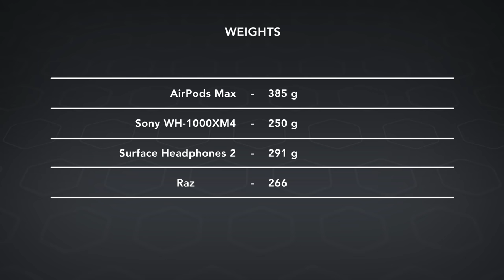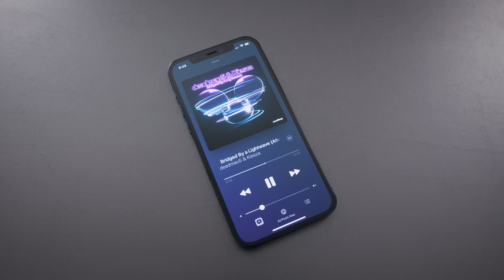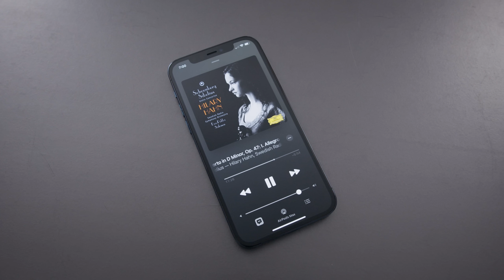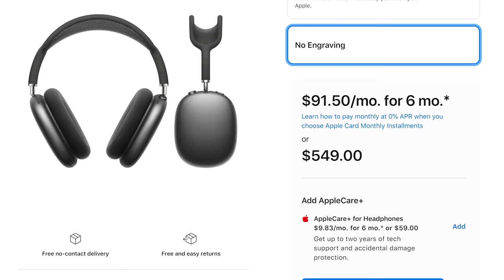AirPods Max Review - Perfectly Apple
Review of Apple AirPods Max. These are the best headphones that Apple has ever made but that price tag is pretty fierce.
Surface 2